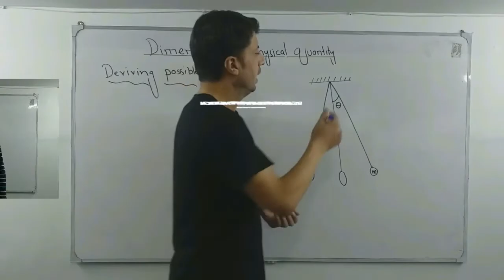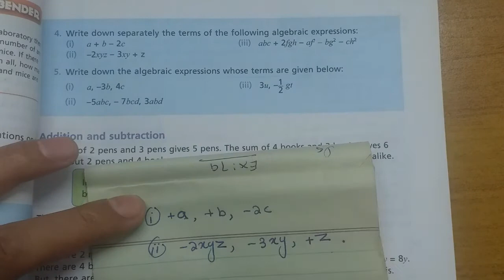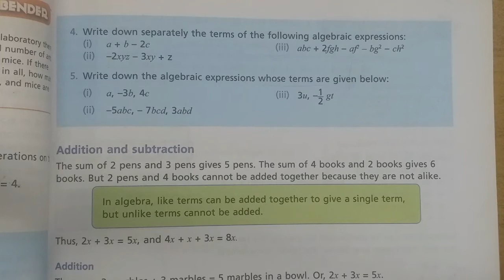CLASS:VI EX: 8a Q: 3,4,5 CHAP: 08 INTRODUCTION TO ALGEBRA BOOK: MATHEMATICS (NEW COUNT DOWN-6)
CLASS:VI
EX: 8a
Q: 3,4,5
CHAP: 08  INTRODUCTION TO ALGEBRA
BOOK: MATHEMATICS (NEW COUNT DOWN-6)

FOR CLASS (IX, X, XI, XII CLICK ON THE LINK BELOW).